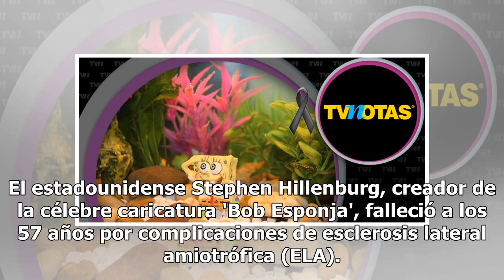¡Fondo de bikini, de luto! Murió el creador de 'Bob Esponja'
El estadounidense Stephen Hillenburg, creador de la célebre caricatura 'Bob Esponja', falleció a los 57 años por complicaciones de esclerosis lateral amiotrófica (ELA). Mediante un mensaje en Twitter, el canal de televisión Nickelodeon difundió la terrible noticia sobre el deceso de Hillenburg. Cabe...